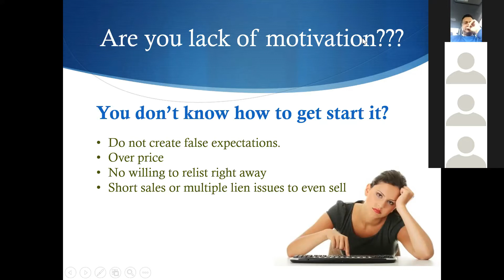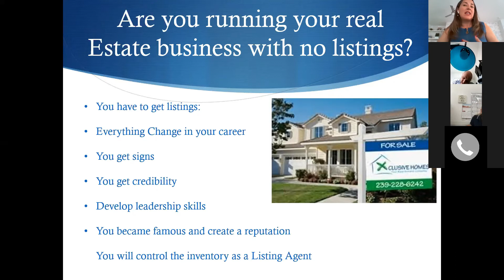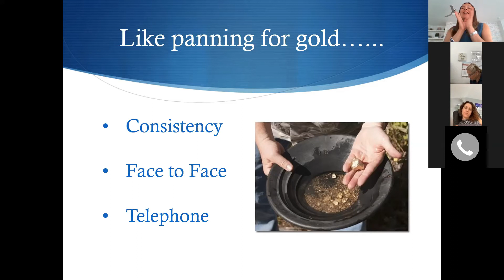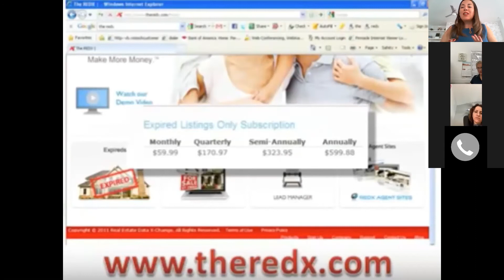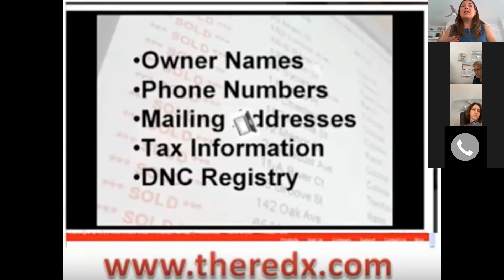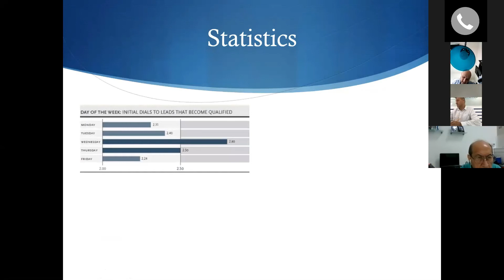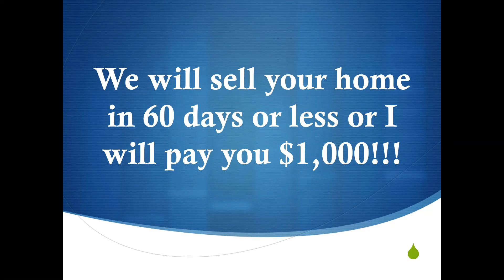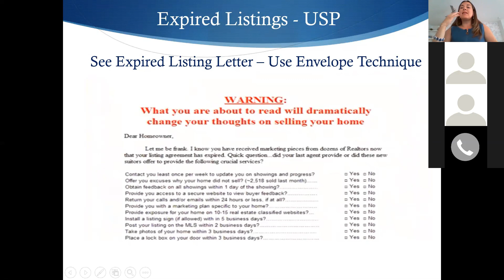Master in expired listings on the Second semester of 2019